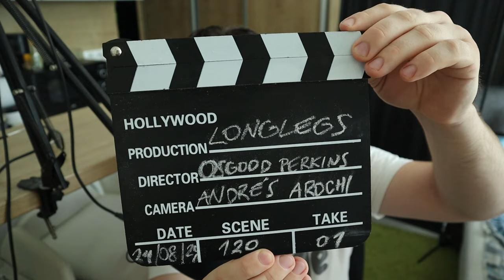🎬 LONGLEGS - Naozaj ide o Najdesivejší Horor Dekády?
Do kín prišiel údajne najdesivejší horor dekády - Longlegs. V hlavných úlohách Maika Monreová a Nicolas Cage. Konečne horor, ktorý nedisponuje otrepanými jumpscarmi, ale má niečo v sebe viac.

🧑🏻👱🏻‍♀️ Staň sa členom ešte dnes! :)